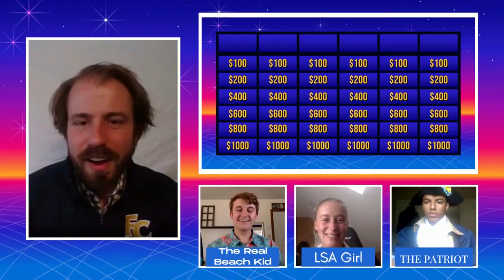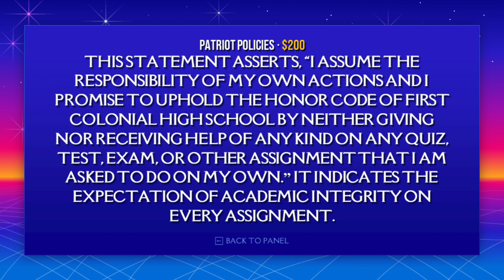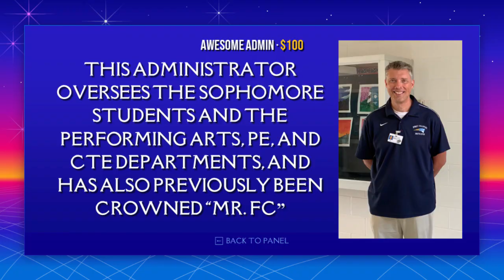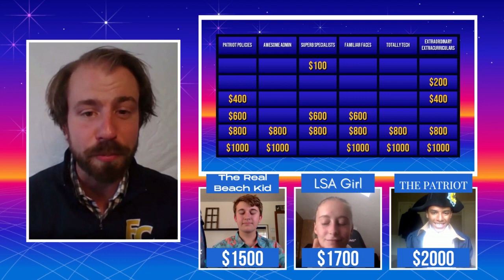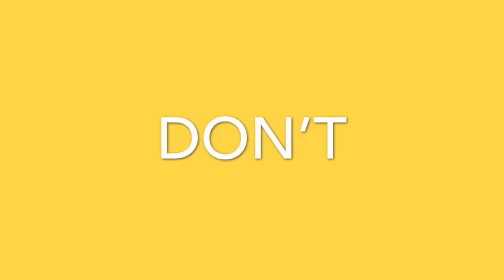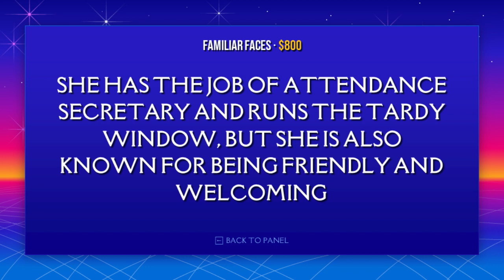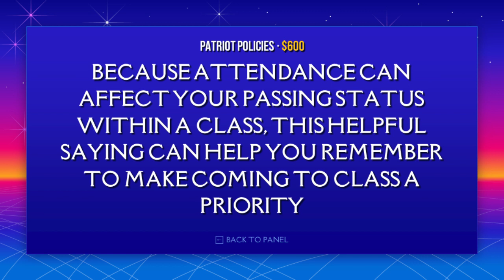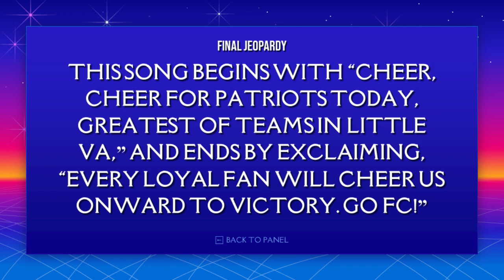"My School Year Is in Jeopardy" - First Colonial Fall 2020 Edition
Just starting out as a 9th grader at First Colonial High School this year? Or maybe you've been at FC for a while, and just want to review some of its people and policies? Join Mr. Kattwinkel, the Real Beach Kid, an LSA Girl, and the Patriot as they take a few minutes - over a video call - to go over facts from technology to familiar faces about FCHS!

Make sure to visit the FC Class of 2024 for more about the information covered in this video.

Special thanks to Mrs. Beymer, Mrs. Godfrey, Mason Spruill, Ciara Walters, Carlos Eisenberger, Ania Domingue, Ayoola Fadahunsi, Mrs. Flach, Ms. Teed, Mr. Roth, the FC Administrative team, and the FC faculty and staff for making this possible!